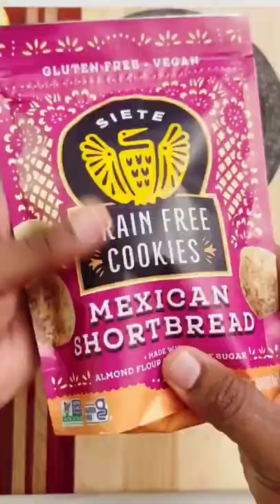Berry Cream Cobbler Popsicle